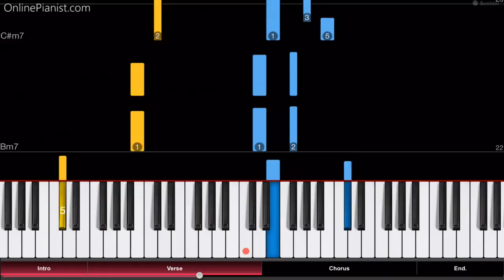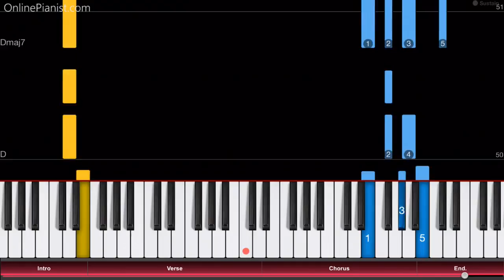Persona 5 the Animation OP - "Break In to Break Out" - EASY Piano Tutorial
How to play “Break In to Break Out”, the opening theme from Persona 5: The Animation on piano!
Check out the full piano tutorial for “Break In to Break Out”

"Break In to Break Out" is the opening theme for the anime series "Persona 5: The Animation" (ペルソナ5 ジ・アニメーション), which is an adaption of the PlayStation video game "Persona 5".

The TV series started airing in April 2018. The music was composed by Shoji Meguro, and the opening theme was recorded by Lyn. Now you can play the Persona 5 opening theme, too!